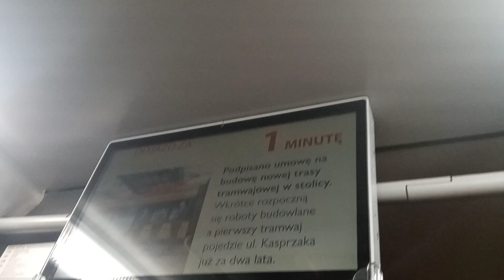przejazd Solarisem Urbino 18 IV FL #5892 na linii Z-1 w kierunku Metro Ratusz Arsenał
przystanki:
Metro Wilanowska
Metro Wilanowska
Osiedle Domaniewska
Metro Wierzbno
Metro Racławicka
Metro Pole Mokotowskie
Metro Politechnika
Centrum
Metro Świętokrzyska
Plac Bankowy
Metro Ratusz Arsenał